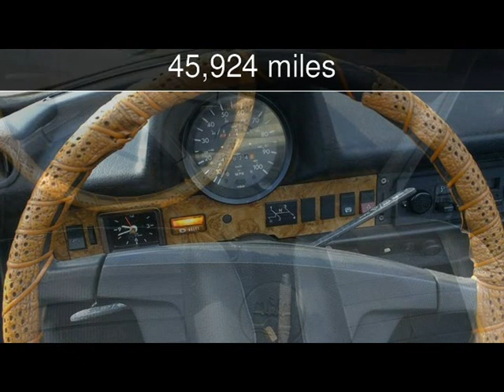1979 VOLKSWAGEN BEETLE Used Cars - Harwood,MD - 2017-06-03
See more details about this used car This 1979 VOLKSWAGEN BEETLE with 45,924 miles is for sale at South County Public Auto Auction.